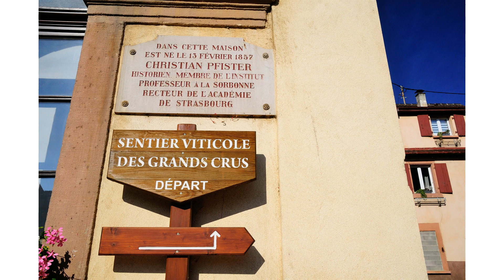Que notre Alsace est belle, Beblenheim, Zellenberg et Hunawihr à travers vignes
Petite ballade pédestre à travers villages et vignes au moment des vendanges.